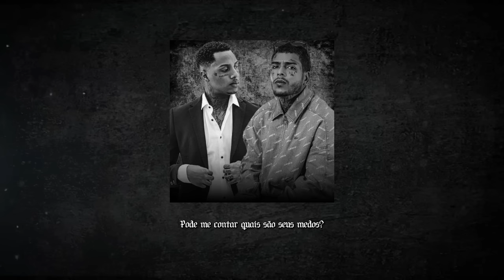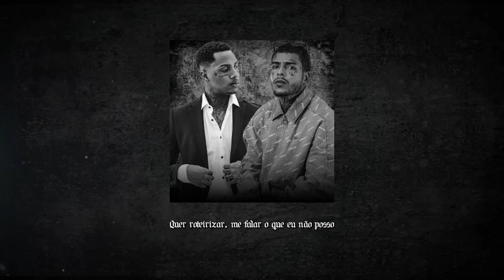MC Kevin e Kayblack - Desejos (Áudio Oficial)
Artista: MC Kevin e Kayblack
Produção Musical: Inteligência Artificial

Ficha Técnica
Direção e Edição: Beatriz Festta

Produzido por Ciclone Filmes
SHOWS:
Ciclone Produtora